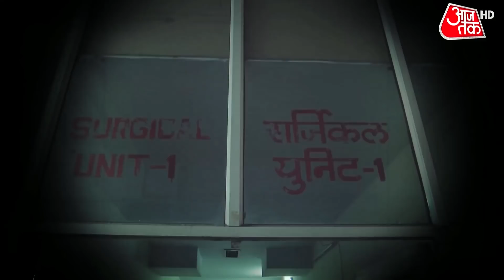Alwar Case: बच्ची के लहूलुहान मिलने से पहले का फुटेज मिला, उलझ गई पुलिस! | Latest News | Rajasthan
Alwar Rape Case: On Tuesday night, a young girl was found lying in a pool of blood under the Tijara flyover in Rajasthan’s Alwar. Initial reports suggested the disabled girl was raped and then thrown off the bridge by unknown assailants.